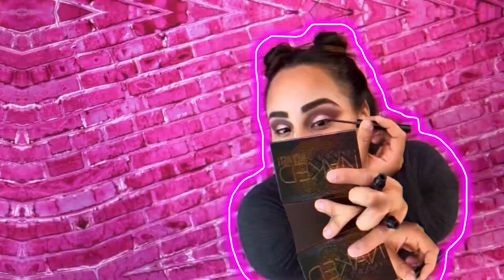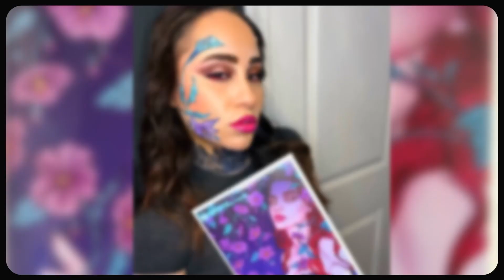What’s your poison? poisonivy variant 8 comic makeup look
Thank you for joining pink briefcase! This make up look was inspired by Poison Ivy #8 B Jenny Frison Card Stock Variant (01/03/2023) Dc.